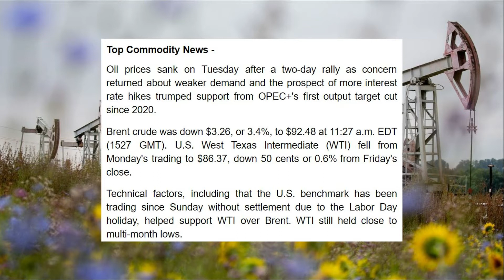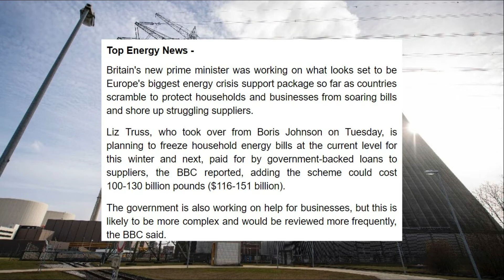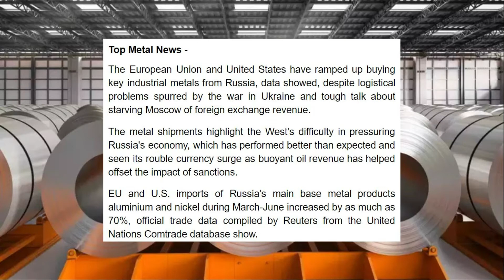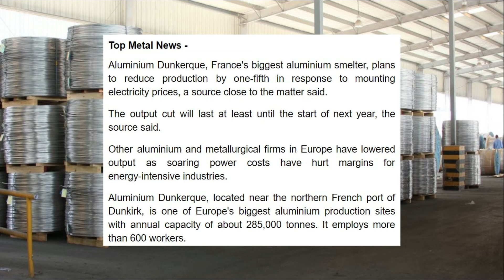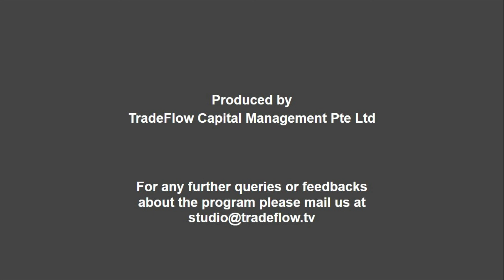TradeFlow TV Commodity Market Update - 07th September 2022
- Russia will respond to oil price caps by shipping more to Asia
- Oil falls as demand fears overtake OPEC-led rally

- Crude in U.S. emergency reserve falls to lowest since Nov. 1984
- UK weighs huge support package as Europe battles energy crisis

- EU, U.S. step up Russian aluminium, nickel imports since Ukraine war
- French aluminium smelter to cut output by 20% due to power costs

- Ample world rice supplies to cushion impact of Pakistan, China crop losses